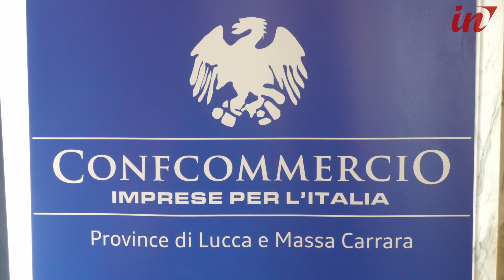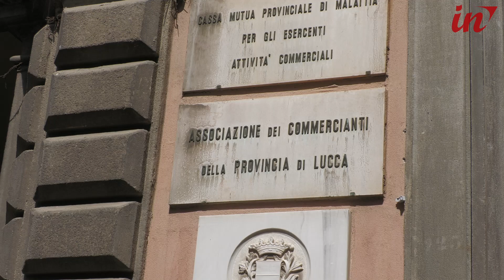Via Elisa e Piazza Santa Maria: al Comune le richieste di Confcommercio